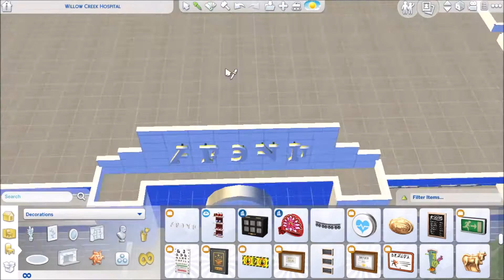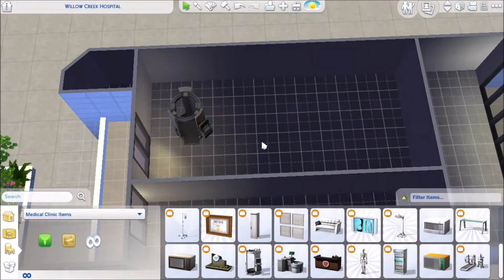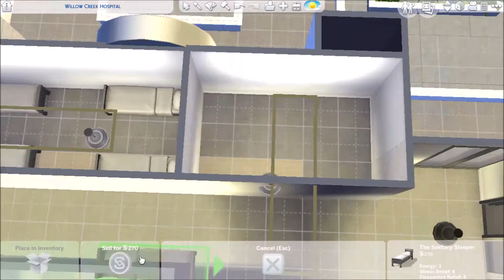Stonebridge Hospital || Sims 4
I really felt like making a hospital for some reason, so here it is! It took me roughly 4 hours to complete, but I had a fun time doing it! Hopefully you guys enjoy!

This build should be available in the gallery under my ID: LMD2K

Songs are by:
David Szesztay
Scott Holmes
Ryan Little
Ryan Cullinane

If you have any build or CAS suggestions, please leave them in the comments!